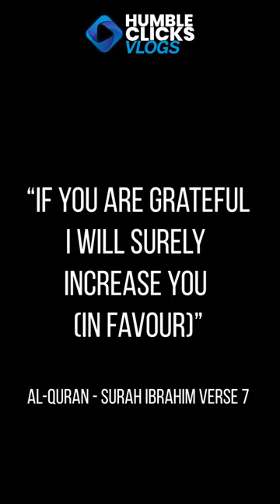Kabuli Tikka F7 Markaz Islamabad | Pakistan Street food Islamabad | Food Places in Islamabad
Islamabad | Famous Kabuli Tikka F7 Markaz Islamabad | Food places in Islamabad. Must visit places Islamabad. It was a lovely evening in Islamabad, decided to create a short video of the Food Places of Islamabad. Kabuli Tikka near F7 Markaz Islamabad (also knows as Jinnah Super Islamabad). They have a variety of Tikkas (Beef tikka, chicken tikka, Chicken steam roast, Kabuli Chicken Karahi). Also covered a lovely chai sitting area near F7 Markaz... Please do comment if you like the video. Thanks